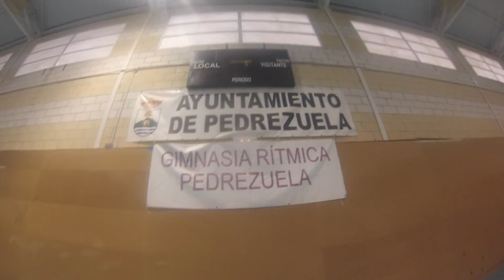San Silvestre Trail Pedrezuela 2015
Trail San Silvestre Pedrezuela la carrera que nos cierra el año en montaña.